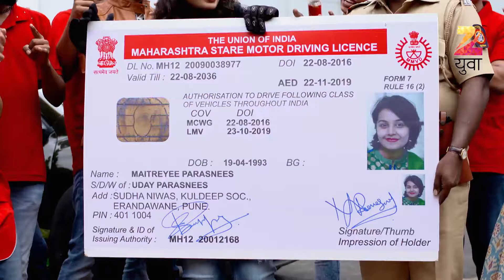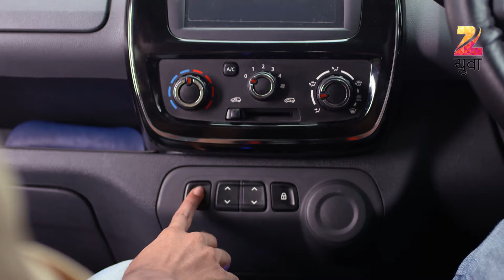Bun Maska | Marathi Drama TV Show | Full Epiosde - 1 | Shivraj Waichal, Shivani Rangole